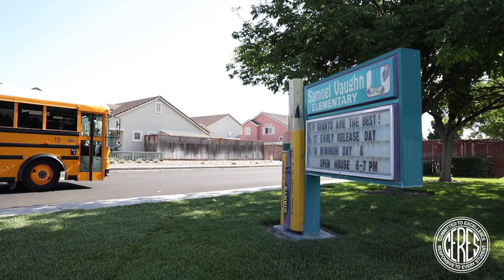Class of 2023 Grad Walk!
CHS and CVHS seniors visiting their former elementary schools during the Class of 2023 Grad Walk!